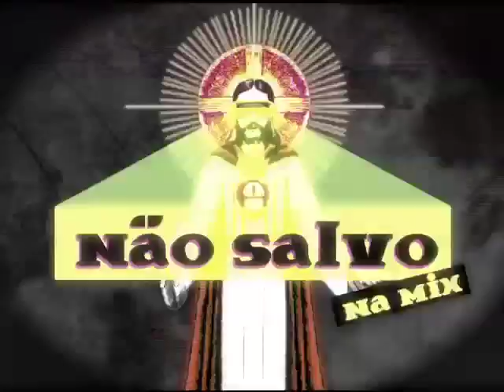Chamada Não Salvo na Mix - 18/06/15